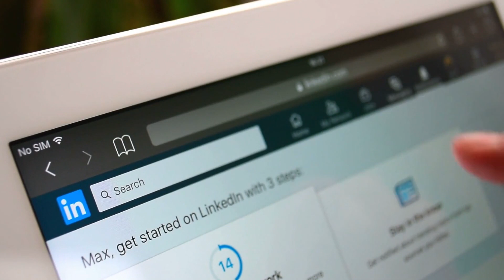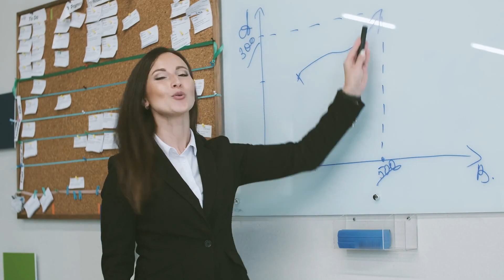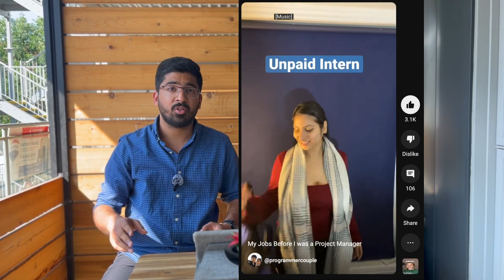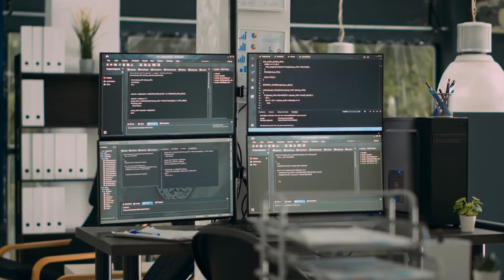Answering Your Most Asked Tech Questions on our YouTube Channel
So we've recently crossed 10k subscribers on YouTube, and as a thank you to all of you, we are creating this video to answer the most asked questions in the comment section of our YouTube channel.
1) Where are you guys from?
2) Did you go to a College or University in Canada?
3) Can I become a Web Developer without former education?
4) Can I get a job after learning PHP?
5) What is the average income of a full-stack javascript developer in CANADA?
6) Which one is easy to learn, for beginners, React, Angular, or Vue?
7) How to become a back-end developer?
8) Has Kritika done an MBA?
9) As a Tech Project Manager, do we need to code?
10) Will we still have jobs after chatGPT?
11) How did Kritika do so many jobs at such a young age before becoming a Technical Project Manager?
12) Is Data Structure and Algorithms(DSA) important? How can you learn Data Structure and Algorithms(DSA)?
13) What are some non-coding technical roles?